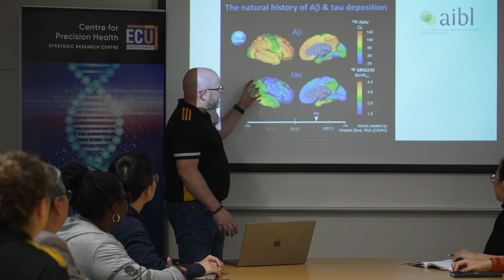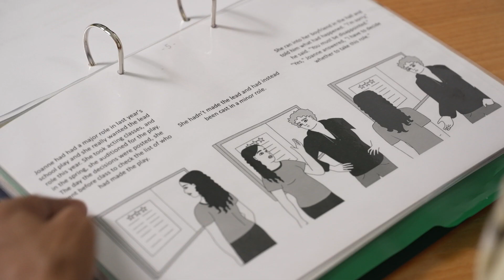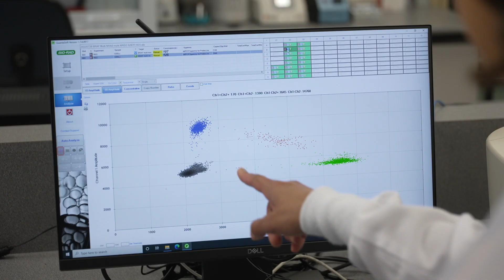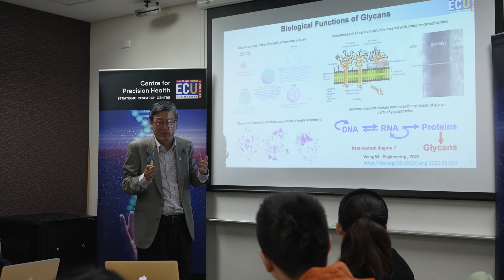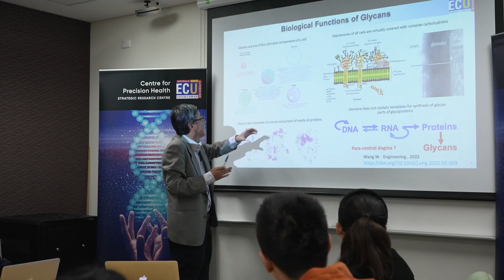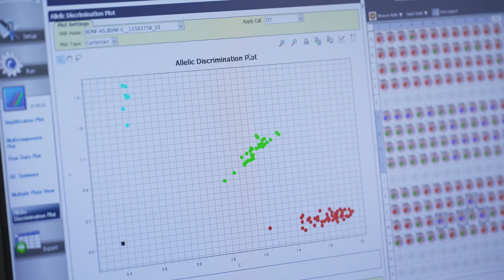Center for Precision Health, Edith Cowan University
The Centre for Precision Health (CPH) at Edith Cowan University (ECU) was established in 2021. The CPH brings together a multidisciplinary group of researchers with specialties across many areas of medicine and data analytics.  This diversity provides flexibility and agility, with technology suited for understanding the early stages of chronic health  conditions and for developing and optimising treatment.

CPH researchers have combined expertise in Australian and world-wide health priorities of Cancer and Neurological disorders (including Dementia, the second leading cause of death in Australia) along with world-leading Suboptimal Health research (a subclinical stage of chronic disease) that is leveraged to form three core research streams: Neurological conditions, Cancer and; Global and Suboptimal Health.

The CPH leverages existing knowledge and expertise across Genomics, Glycomics and Proteomics as its core cross-cutting technologies, applied across all three research streams. This approach capitalises on its members’ strengths and integrates these to create novel and innovative approaches for the development of personalised strategies to improve the health and wellbeing and overall quality of life of the population.